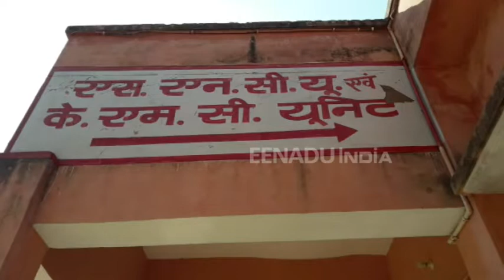सीतापुर : देखिए एक मां की दिल दहलाने वाली करतूत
सीतापुर : क्या कोई मां इतनी पत्थरदिल भी हो सकती है कि वह अपने बच्चे को जन्म के फौरन बाद चलती ट्रेन में ही लावारिस अवस्था मे छोड़कर चली जाए. यह सुनकर कलेजा मुंह को आ जाता है, लेकिन सीतापुर में एक निर्दयी मां का यही रूप सामने आया है, जब उसने जन्म के फौरन बाद बच्ची को टॉयलेट में छोड़ दिया और खुद रफूचक्कर हो गई.